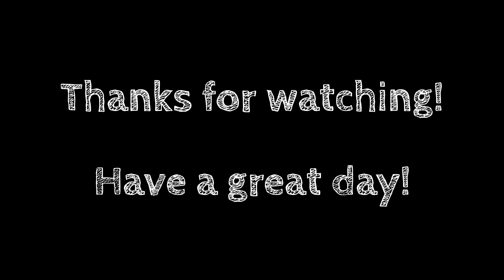Snowy Hike & Lunch with the Backpackgirls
We got our first real snowfall today, and Backpackgirl wanted to go for a hike and a picnic, so we did. We made sausages and hot chocolate on our canteen stoves, there were snowmen and angels, and a pretty tough but beautiful hike for little legs.

Special shout-outs to the following awesome guys for inspiring our menu today! Please go check out their channels and show them some love:  Manland121, Ranger Kooky, Jaxx Drinkwater and Carolina Chris!